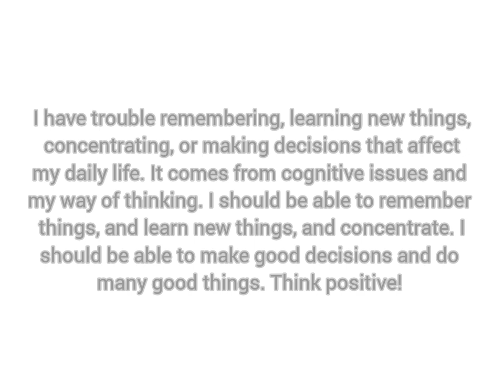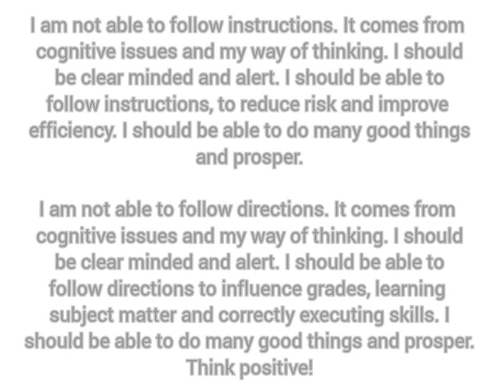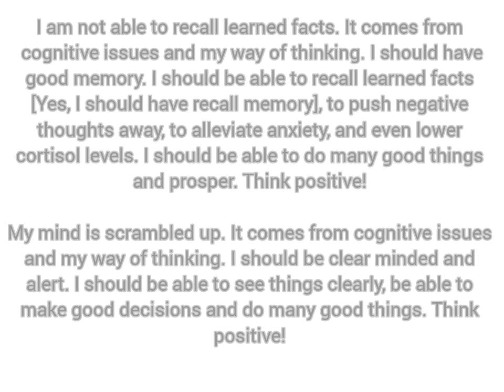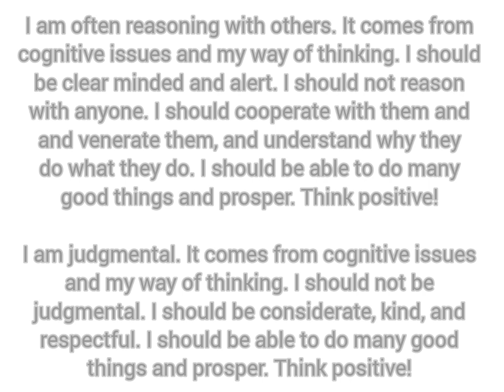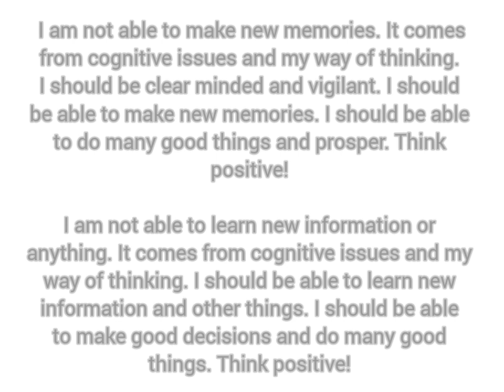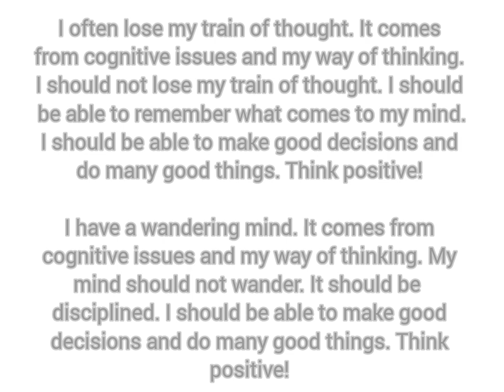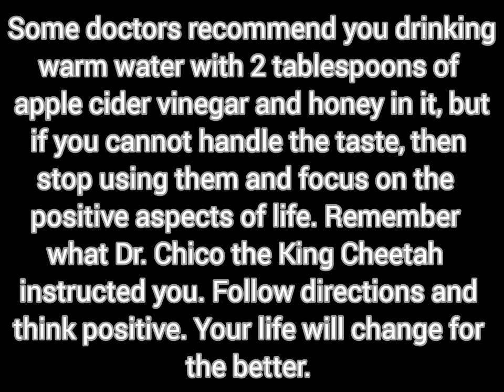Comicakes: How to deal with cognitive disorder (brain fog)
For those who have cognitive disorder, Dr. Chico is showing them how to deal with it.

Follow these pointers and your life will change for the better.

Focus on the positive aspects of life and you will get better and stronger every day.

Dr. Chico the King Cheetah is voiced by Bubba Rottweiler

Animated by Bubba Rottweiler

InShot Movie Maker app for Android used by Bubba Rottweiler

InShot Movie Maker app by InShot, Inc.

Sketch app for Android used by Bubba Rottweiler

Sketch app by Sony Mobile Communications